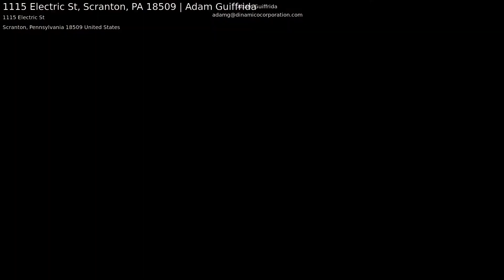1115 Electric St, Scranton, PA 18509 | Adam Guiffrida